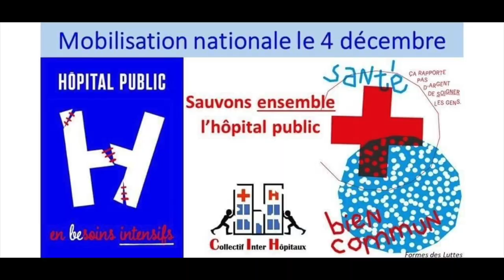Poing d'actu de Philippe Poutou n°8 : Défendons l’hôpital public ! Imposons la levée des brevets !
"Incapables de mener de véritables politiques de santé publique, les gouvernements continuent de jouer avec notre santé et nos vies, alors que le covid continue de circuler et qu’une nouvelle vague de contaminations est en cours."

Philippe Poutou revient sur l'état du système de santé, ses besoins humains et financiers, et sur la nécessité de la levée des brevets pour une accessibilité aux soins internationaliste.